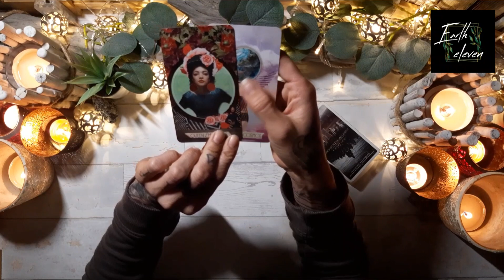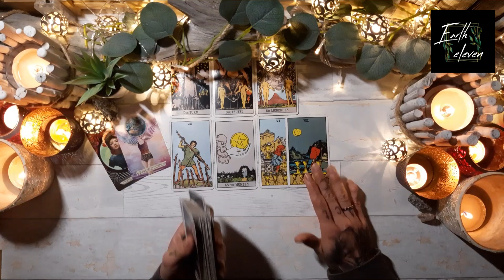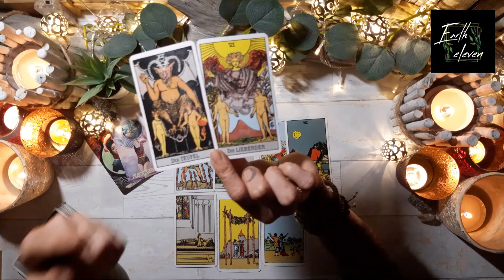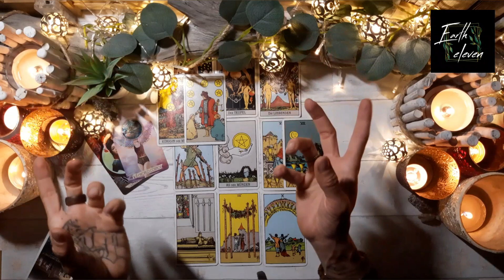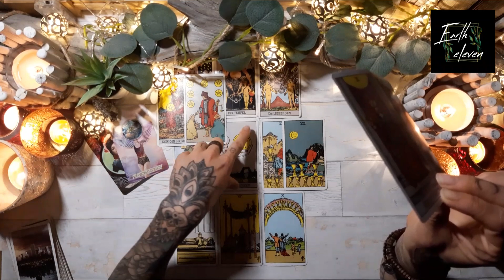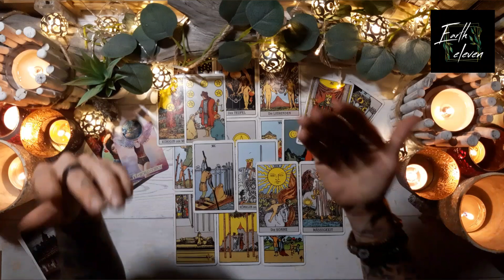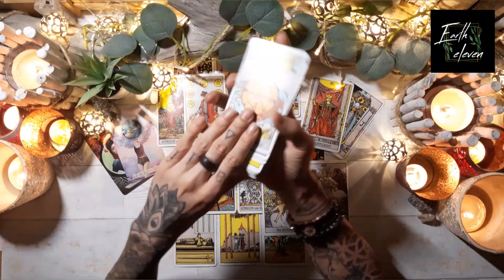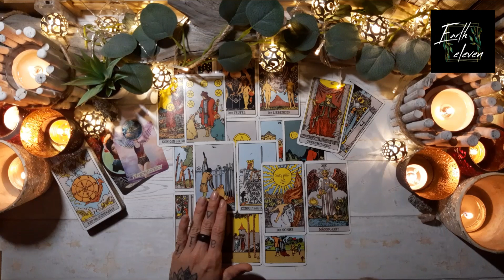WAAGE ♎ | ✖ Bereit für einen Neuanfang? ✖ | zeitloses Tarot Liebes-Orakel [Juni 2020]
WICHTIGE HINWEISE ZU MEINEN READINGS

HÖR IMMER AUF DEIN BAUCHGEFÜHL.

Eure Kathi

Kathi Lindner
DE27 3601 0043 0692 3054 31
BIC: PBNKDEFF